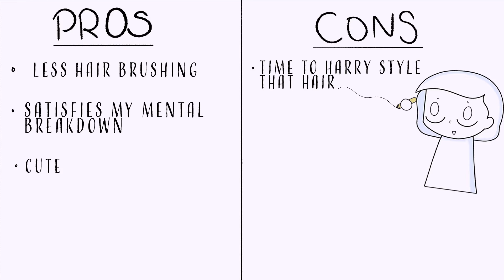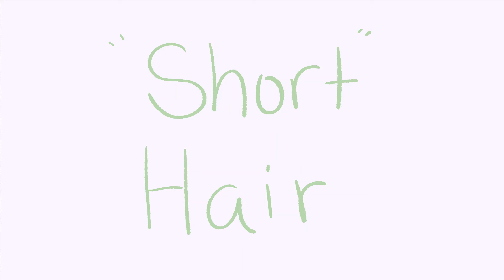Haircuts and stuff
Short hair supremacy! Am I the only one who actually enjoys getting my hair cut? I think I'm just lucky enough to have several hairstylists in my life so changing up my hairstyle is very accessible. Shout out to all of them because I can only imagine how nerve-wracking styling a person's hair is. But don't worry, it'll grow back... possibly?